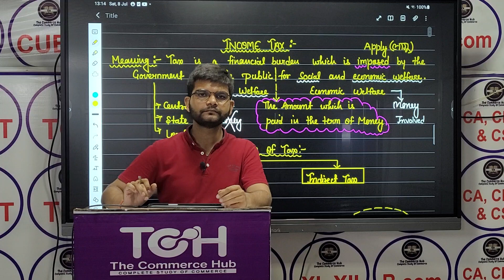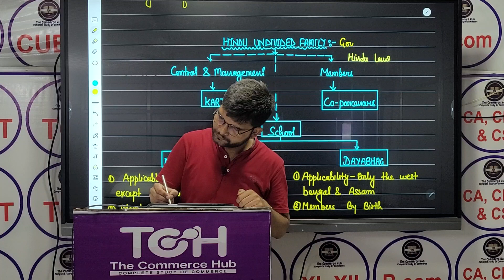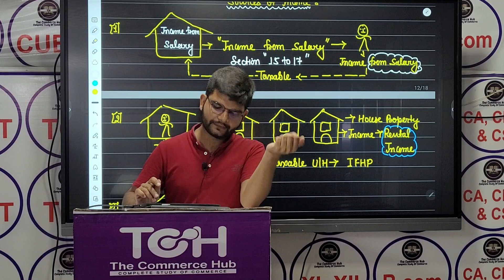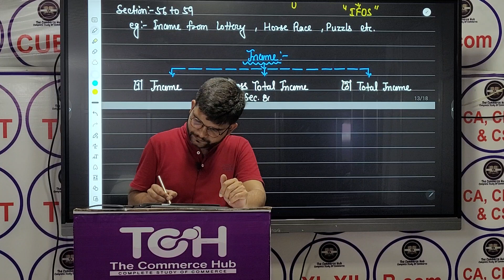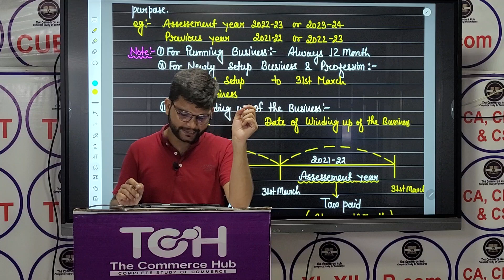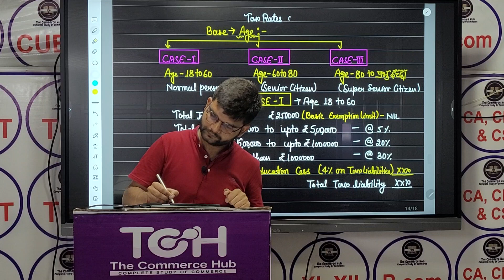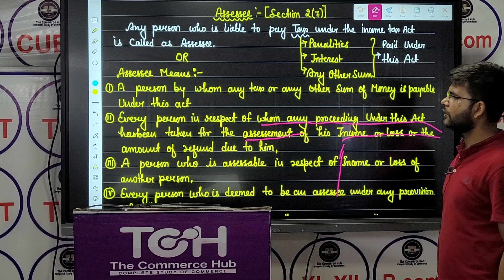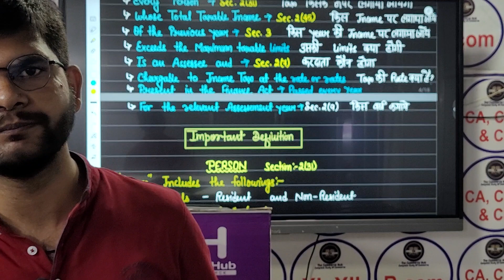INCOME TAX||2ND CLASS||BY SHIVAM SIR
best tgt cma the_commerce_hub ca b cbsc cuet uptgt pgtAt _𝙏𝙝𝙚_𝘾𝙤𝙢𝙢𝙚𝙧𝙘𝙚_𝙃𝙪𝙗 , we believe that education is the key to success in the field of commerce.

𝙒𝙝𝙮 𝘾𝙝𝙤𝙤𝙨𝙚 𝙏𝙝𝙚 𝘾𝙤𝙢𝙢𝙚𝙧𝙘𝙚 𝙃𝙪𝙗?
We understand that choosing the right institute for your education is crucial for your career. Here are some reasons why  _𝙏𝙝𝙚_𝘾𝙤𝙢𝙢𝙚𝙧𝙘𝙚_𝙃𝙪𝙗  should be your top choice:

𝙊𝙐𝙍 𝘾𝙊𝙐𝙍𝙎𝙀𝙎

#11&12
The_Commerce_Hub in Praygraj.
     𝙁𝙤𝙧 𝙖𝙣𝙮 𝙦𝙪𝙚𝙧𝙮   :
🌐    𝘼𝙙𝙙𝙧𝙚𝙨𝙨:-
𝗠𝗮𝗶𝗻 𝗕𝗿𝗮𝗻𝗰𝗵 - - 15 Bank Road, Near Commerce Faculty Allahabad University,_Old Katra    Prayagraj
    𝗕𝗿𝗮𝗻𝗰𝗵 𝗢𝗳𝗳𝗶𝗰𝗲  - - Infront of _DJ _hostel,            _Church Lane  _Road Prayagraj
Commerce_Class complete package
best tgt pgt commerce classes
best XI & XII COMMERCE classes
XI & XII best commerce classes
best CA & CMA FOUNDATION classes in prayagraj best commerce FOUNDATION course in Praygraj
best commerce classes in prayagraj
best net jrf commerce classes
best teacher for commerce
uptgt pgt commerce
tgt pgt commerce
pgt & tgt commerce classes in hindi
tgt pgt commerce classes in prayagraj
best tgt pgt commerce classes by shivam sir